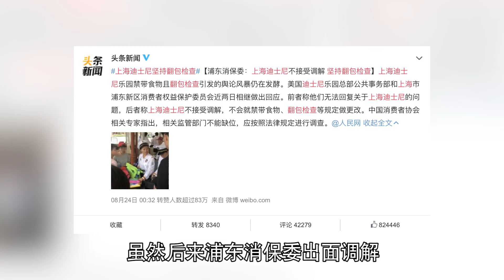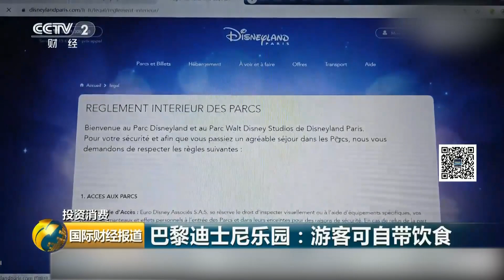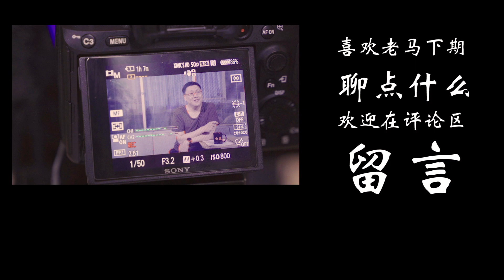也说：进迪士尼要翻包检查，这是哪门子“中国化”营销？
胡锡进：工作日日播
眉山论剑：每周二准时更新
睡前消息：每周二周五，时常加更
也说：每周三更新
非同凡响：每周六更新
一勺思想：每周不定期更新